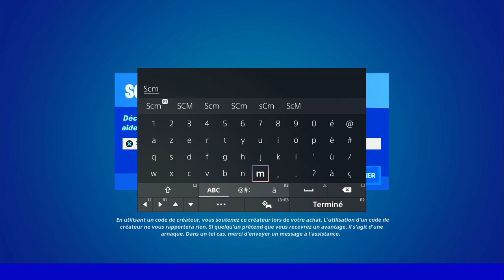DÉTRUIRE 10 OBJETS AVEC UN SEUL KAMÉHAMÉHA FORTNITE, ASTUCE COMMENT DÉTRUIRE 10 OBJET EN UN KAMÉHA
▬▬▬▬▬▬▬ • BIENVENUE 😍 • ▬▬▬▬▬▬▬

▬▬▬▬▬▬▬ • PARTENAIRES 💪 • ▬▬▬▬▬▬▬

👉StealthGamer:
"SOISCOOLMEC"
"STRIKESOISCOOL"

TikTok "SoisCoolMecYTB"
👻Snapchat "soiscoolmec"

.▬▬▬▬▬▬▬ • TOP DON 💰 • ▬▬▬▬▬▬▬

▬▬▬▬▬▬▬ • MUSIQUE OUTRO 🎵 • ▬▬▬▬▬▬▬